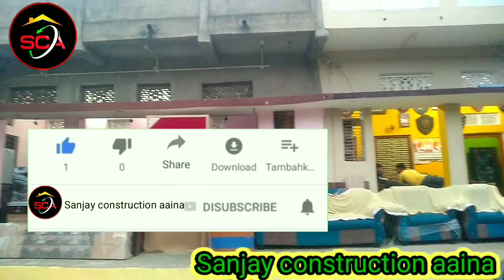दुगोला गायक कमलबास कुवर जी का घर